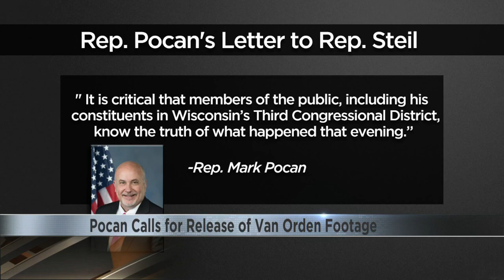Pocan calls for release of Van Orden footage